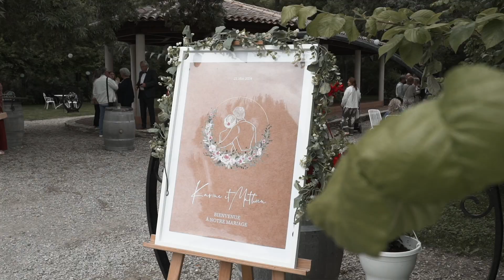Karine + Mathieu // 25-05-24 | wedding video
Félicitation aux mariés 🤵🏻‍♂️👰🏻‍♀️💒
un magnifique mariage dans le sud de la France, dans ce beau village de Candillargues, dans le Gard (30)

🏰 : La Manade Paulin (30-FRANCE)

🎬 : Didier Bourdelier

📷 Suis mon Instagram
  / didierbourd.  .

📱Suis mon Facebook
  / didier.bourd.  .